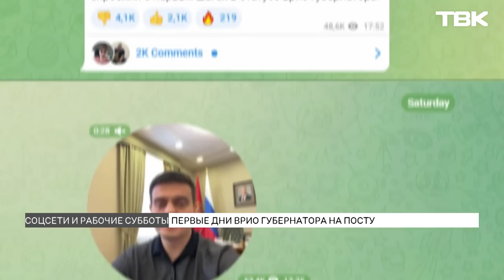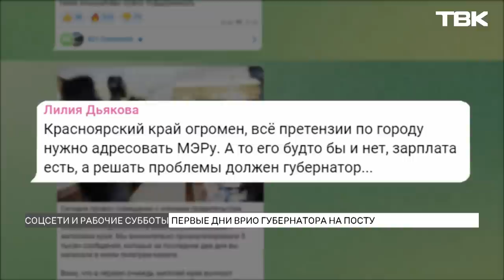Что успел сделать Михаил Котюков за первые дни в должности врио губернатора Красноярского края?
Первые дни временно исполняющего обязанности губернатора Михаила Котюкова в Красноярске вышли насыщенными. Он работал даже в выходные, при этом успел побывать на регби и в одном из супермаркетов. Также новые глава региона активно ведет свой телеграм-канал, в котором его завали жалобами. Что еще успел новый губернатор – в материале ТВК.